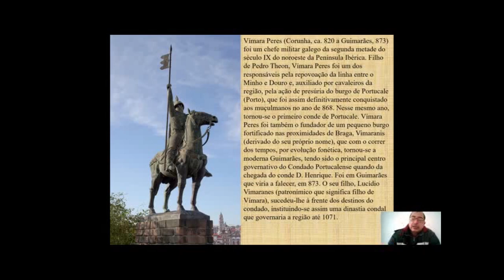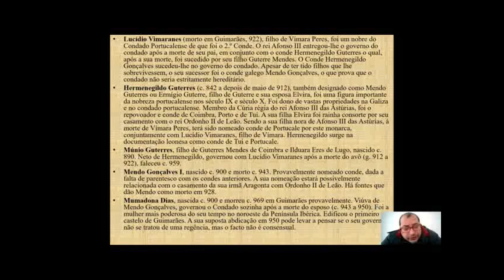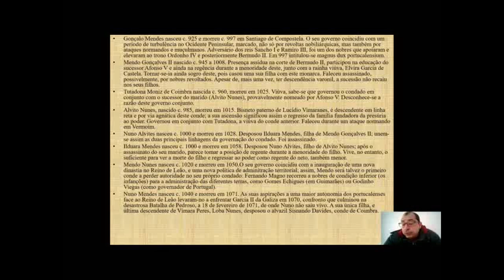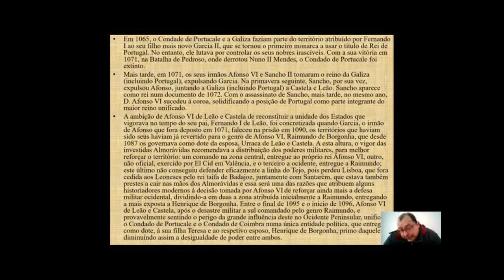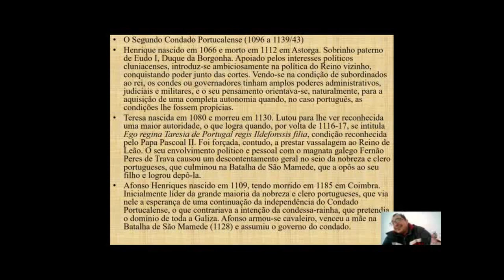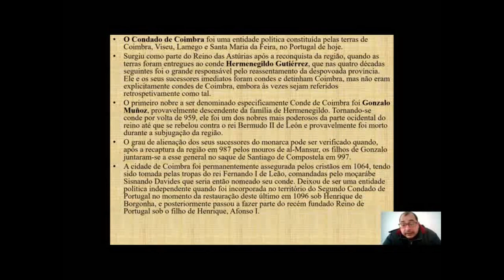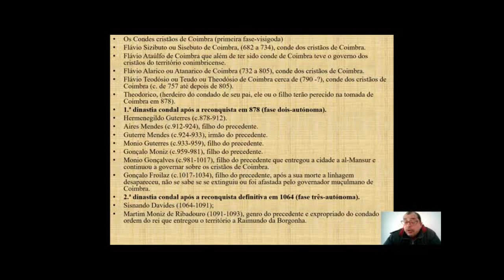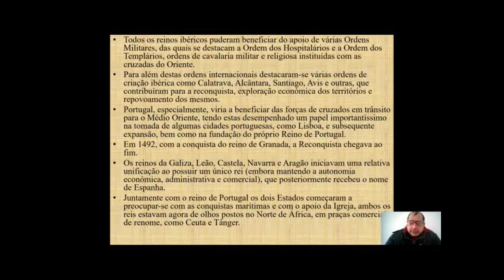Historia Local - Parte III